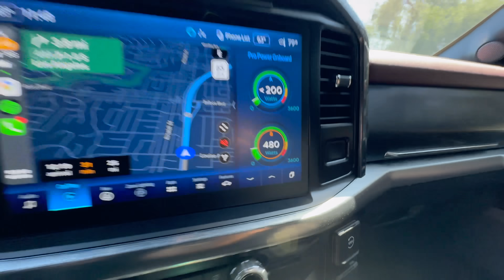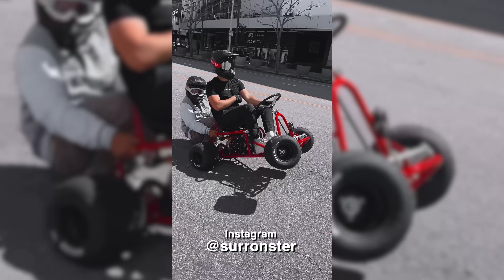INSANE Electric GoKart Can Wheelie & Drift!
Custom electric gokart with the power of a 72v surron!